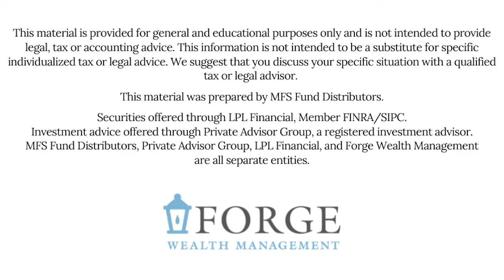Merging Finances After Marriage | Women & Wealth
The big step into marriage can be much smoother if you discuss finances and set goals with your spouse or future spouse. You will hear about some key things you will want to discuss, paperwork you will want to dig up, and specific areas where you will need to tread carefully.